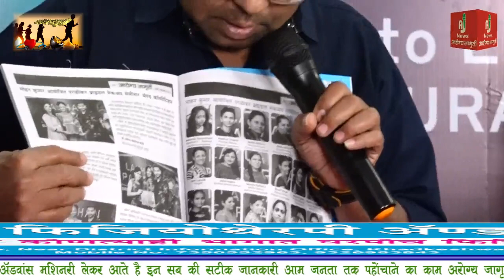|| LAKHAN PARLIKAR || Makeup Workshop DEC 2019